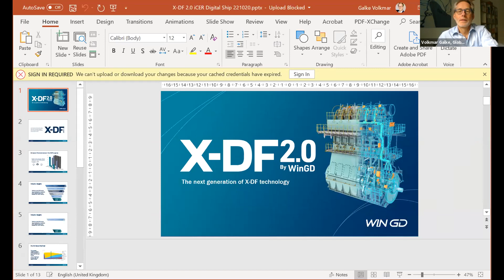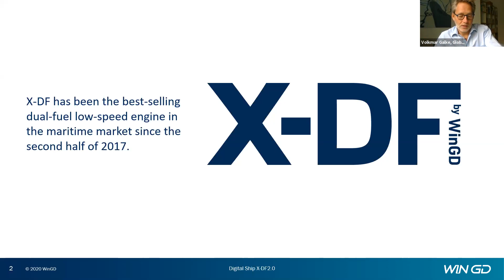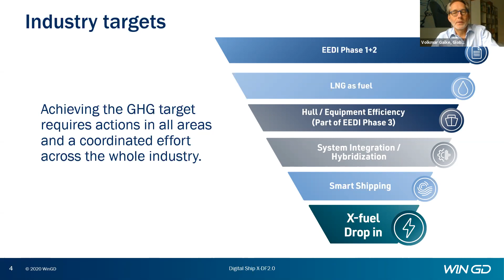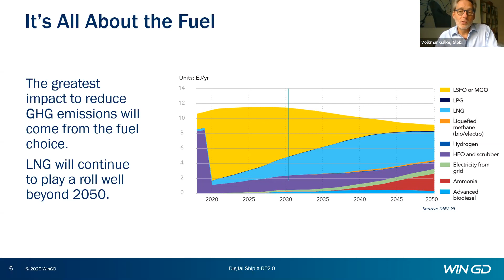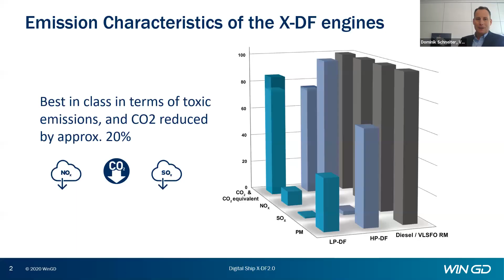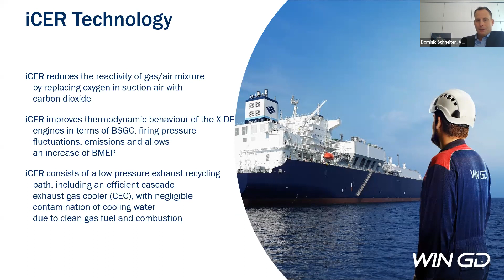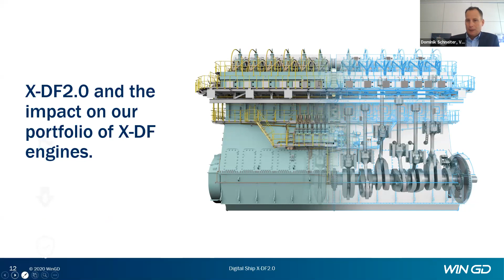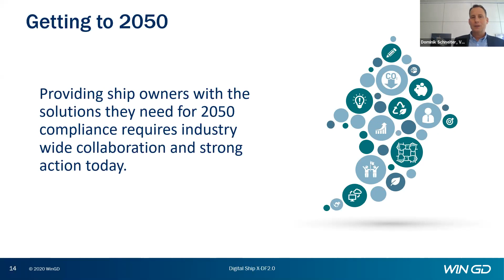Tackling methane slip without compromising on performance - WinGD at VPOGlobal webinar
Video of VPOGlobal webinar hosted on Oct 22, 2020.

Guest speakers Dominik Schneiter, VP R&D, and Volkmar Galke, Global Director of Sales, with WinGD, explain how WinGD reduced methane slip by 50 % without compromising on performance and what the technology offers to shipping companies.

Topic background, there is growing interest in the industry to see more vessels running on LNG due to its lower carbon emissions and lower NOx emissions compared to liquid fuels. But a big disadvantage of LNG fuelled ship engines, until now, has been that a small percentage of methane “slips” or passes uncombusted into the atmosphere. Methane is a much more potent greenhouse gas than carbon dioxide, which is why it is a significant topic for engine designers as pressure mounts to reduce overall emissions while continuing to improve performance.

The engine design is called X-DF2.0 and the method is called iCER (Intelligent Control by Exhaust Recycling).

The DF is for “dual fuel”, which means it can use both LNG and liquid diesel fuels, giving shipowners flexibility in the fuels of the future.